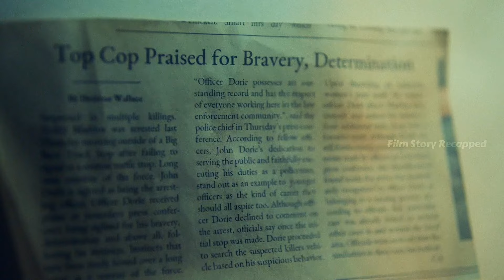The elderly person, armed with just a pencil, managed to eliminate the zombie turned police officer.